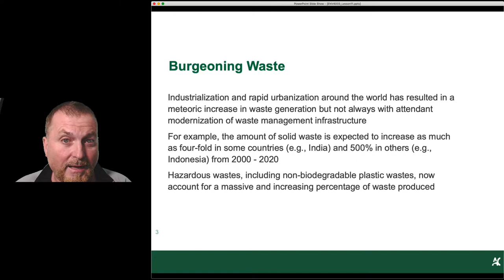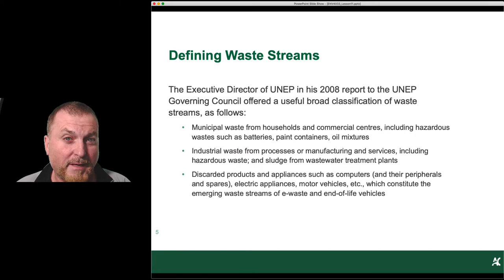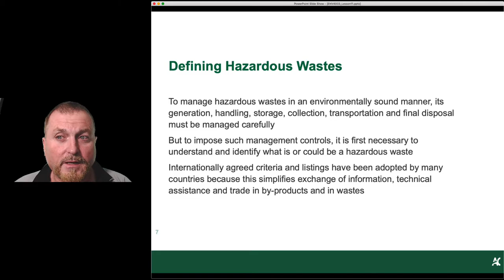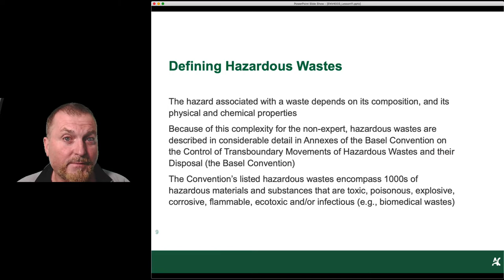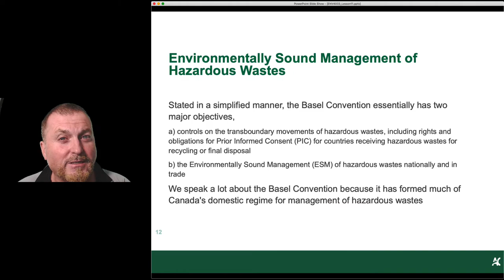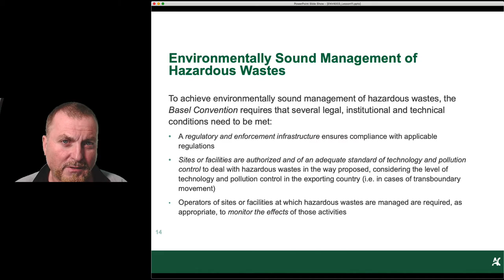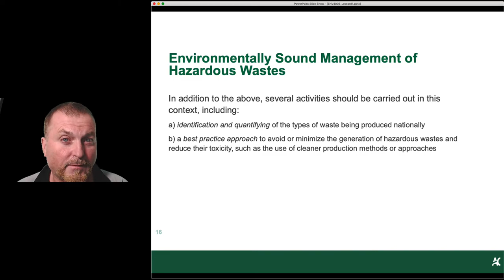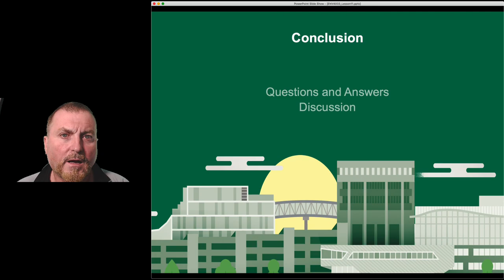Lesson 11: Hazardous Waste